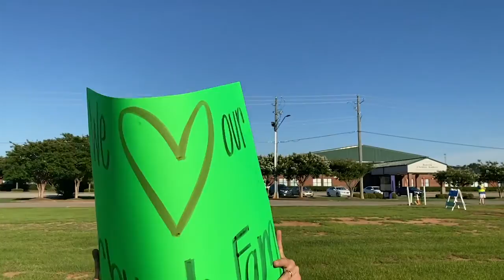WORSHIP NIGHT PROMO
Join us Sunday, July 19 for an outdoor sunrise service at 6 am and Sunday, July 26 for an outdoor worship night at 6:45pm! Can't wait to see you there!